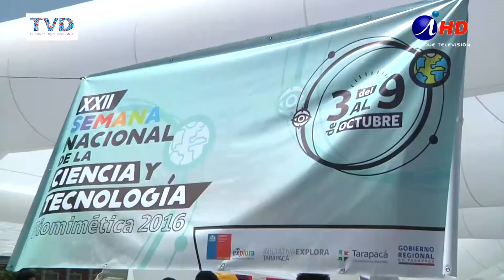SEMANA DE LA CIENCIA ARRANCÓ CON EL ANUNCIO DE LA CREACIÓN DE UN MINISTERIO (2016.10.03) Iquique TV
Acercar las comunidades científicas a los niños y la familia, es uno de los objetivos que se propone la celebración de la vigésima tercera semana de la ciencia y tecnología en nuestra región, y que lo hará con distintas actividades.